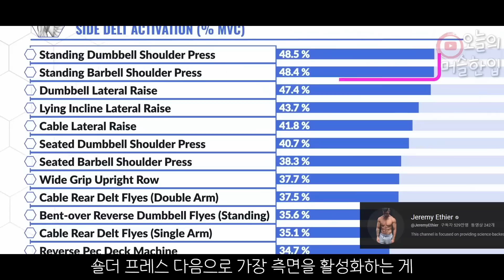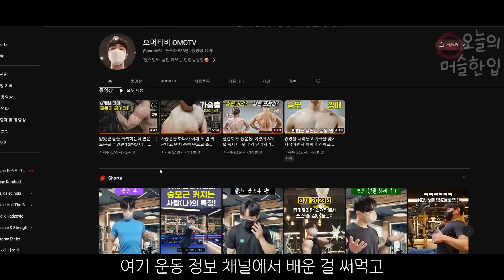갑자기 커진 어깨에 약물 의심 받고 개난감해진 사딕 해조빅! (입체감 있고 넓은 어깨 만드는 4가지 핵심 운동 추천)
《💥벌크업이나 다이어트를 위한 가성비 건강 식품이 필요하다면!?💥》
✅ [미트리] 닭가슴살, 소고기, 다이어트 식품 최대 71% 할인가로 구매 가능 🍖

(혹시, 어떤 문제나 협업 제안이 있다면, 이메일로 연락 바랍니다. 🙇‍♂️)